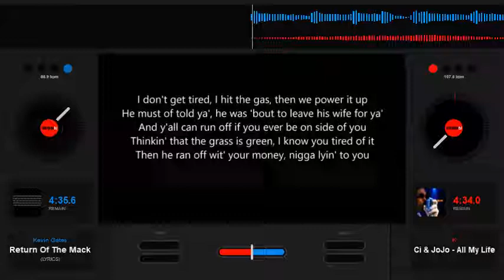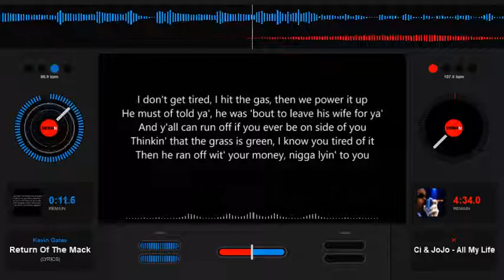Kevin Gates Return of the Mack Slowed Down